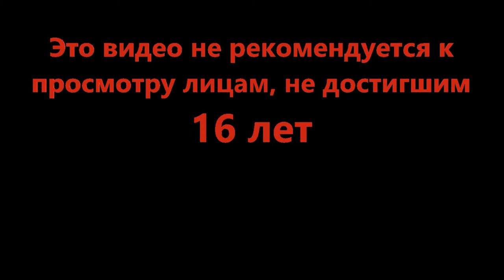Злые кролики - [WEAPON PASS] Bad Business 1.6 (Roblox)